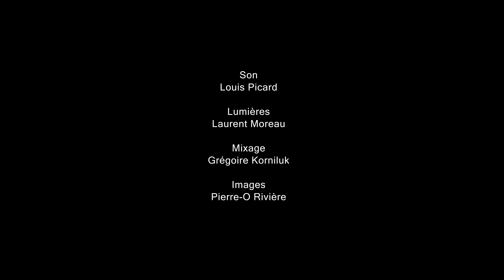NEW - Daniel Mille - Samba Em Preludio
Samba em Preludio - Baden Powell
Daniel Mille - Accordeon
Grégoire Korniluk - Cello
Alfio Origlio - Piano
Diego Imbert - Doublebass
Zaza Désidério - Drums

Recorded live at the Train-Théâtre, Portes-Les-Valence in January 2022.